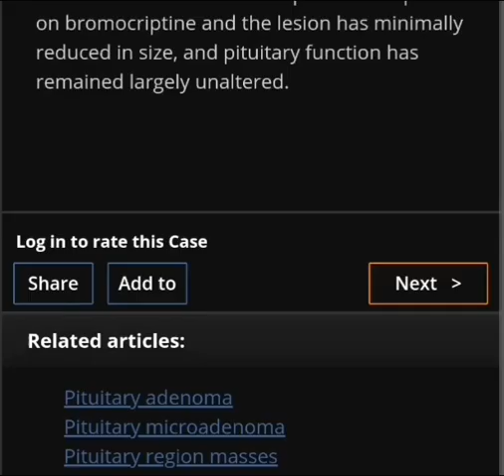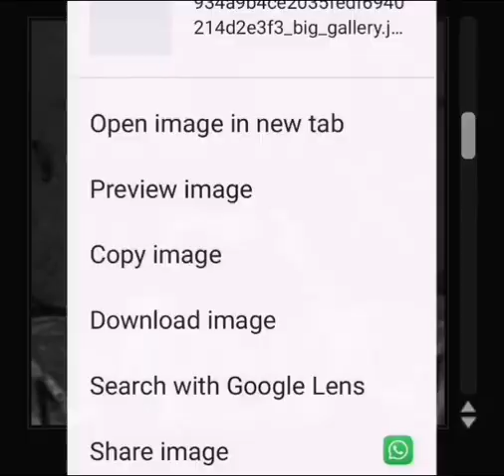Radiology in clinical practice 33 Amr Saadawy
RCC vs Adenoma